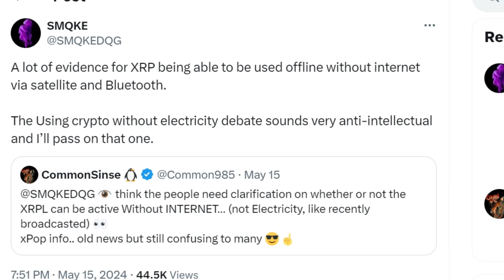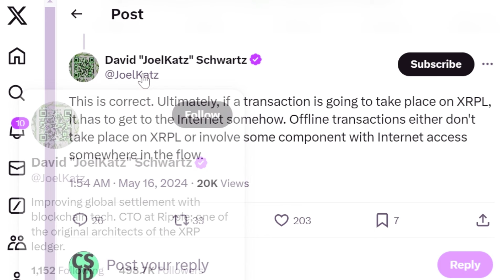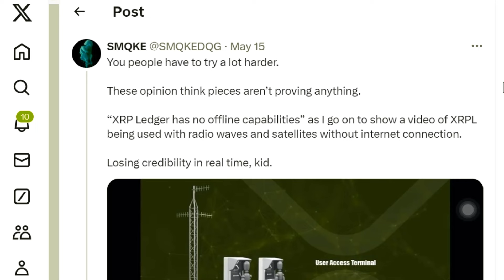Bisakah Menggunakan XRP Ledger Tanpa Internet? CTO Ripple Beri Penjelasan di tengah Perdebatan!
Ada pembicaraan di komunitas XRP bahwa XRP Ledger (XRPL) dapat memproses pembayaran tanpa internet. Beberapa anggota, seperti "SMQKE," memberikan contoh yang menunjukkan hal ini. Mereka menunjukkan sistem pembayaran di mana pengguna dapat mengakses dan menggunakan XRP mereka secara offline melalui metode seperti SMS.

Salah satu contohnya adalah iBonus, yang menggunakan kode QR dan Bluetooth untuk pembayaran tanpa internet. Contoh lainnya adalah Mandla Money, layanan yang memungkinkan pengiriman dan penerimaan aset digital melalui SMS, tanpa memerlukan smartphone atau internet.

Contoh-contoh ini membuat beberapa orang percaya bahwa XRPL mendukung transaksi offline. Namun, para ahli di komunitas pengembang XRPL membantah klaim ini.

XRPL Tidak Mendukung Transaksi Offline
Vet, seorang validator XRPL, mengatakan bahwa XRPL tidak berfungsi secara offline. Dia menjelaskan bahwa layanan seperti Mandla Money menggunakan tag khusus untuk transaksi, yang sebenarnya tidak memindahkan dana di blockchain, tetapi hanya menyesuaikan saldo akun.

Bahkan jika Mandla Money mencoba memindahkan dana menggunakan SMS atau Bluetooth, tetap memerlukan internet di suatu titik. Vet menekankan bahwa ini bukan fitur unik XRPL dan dapat dilakukan pada blockchain manapun.

Wietse Wind, pendiri XRPL Labs, juga mengonfirmasi bahwa XRPL tidak mendukung transaksi offline. Dia mengatakan bahwa meskipun Anda dapat memverifikasi transaksi secara offline, Anda tetap memerlukan akses internet untuk menyelesaikan transaksi apa pun.

Kesepakatan CTO Ripple
CTO Ripple, David Schwartz, setuju dengan Wind. Dia mengatakan bahwa untuk terjadi transaksi di XRPL, harus terhubung ke internet pada akhirnya. Dia menjelaskan bahwa transaksi yang disebut offline sebenarnya tidak terjadi di ledger atau memerlukan perantara dengan akses internet.

Meskipun ada penjelasan ini, SMQKE membagikan video yang menyatakan bahwa transaksi XRPL dapat dilakukan melalui gelombang radio dan satelit tanpa internet. Vet menjawab bahwa metode ini melibatkan alat pihak ketiga yang bertindak sebagai perantara untuk menyelesaikan transaksi online.

Vet membandingkan ini dengan melatih burung beo untuk memasukkan kode PIN untuk transaksi, dan bertanya apakah ini berarti XRPL "didukung oleh burung beo." Analogi ini menyoroti bahwa ledger itu sendiri tidak memiliki kemampuan offline, meskipun metode tidak langsung digunakan.